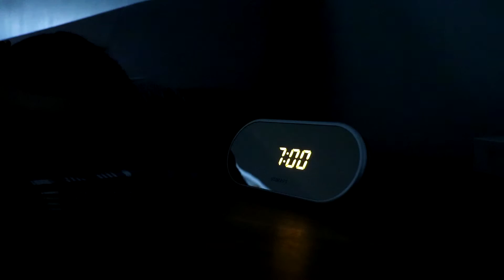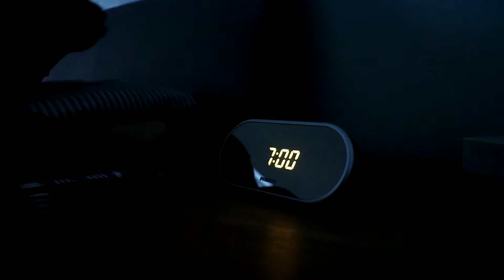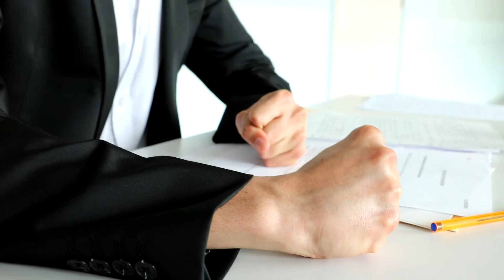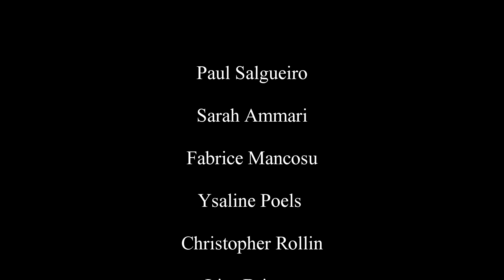CARNASSIERA - Film de bac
Court-métrage réalisé dans le cadre de l'option cinéma audiovisuel au lycée Francisque Sarcey, année 2016